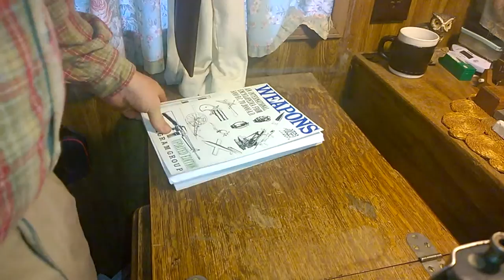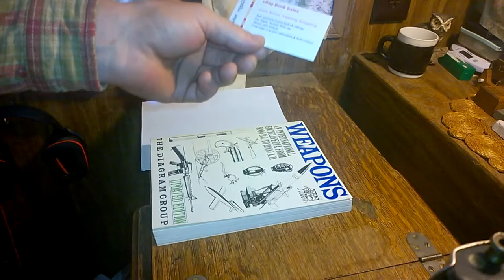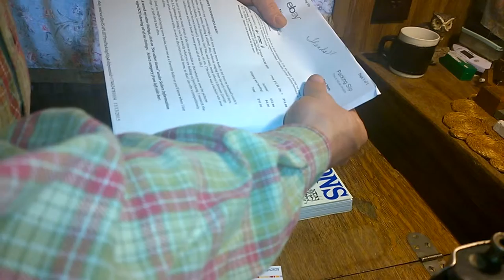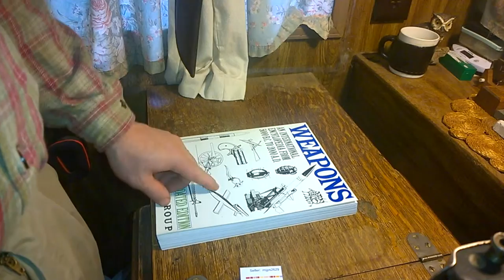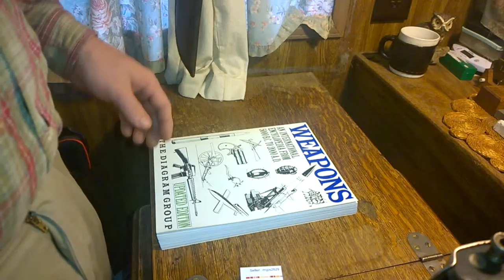Weapons Encyclopedia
Taking a look at and talking a little about a recent purchase I made that arrived today.

You can visit the ebay page of the seller I bought this from here (they seem to have a lot of good books)